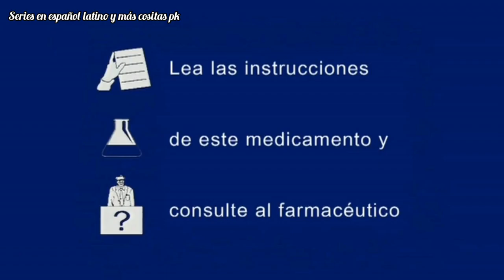tandas incompletas de boing españa enero 2023